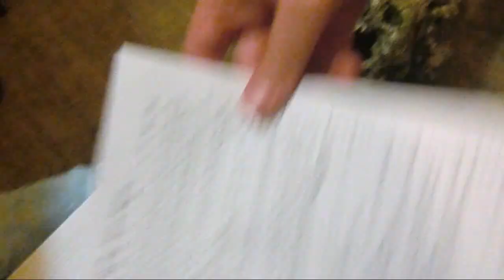Space Wolves vs Chaos Daemons Battle Report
500 point semi competitive 500 point lists, minimum 1 troop choice.